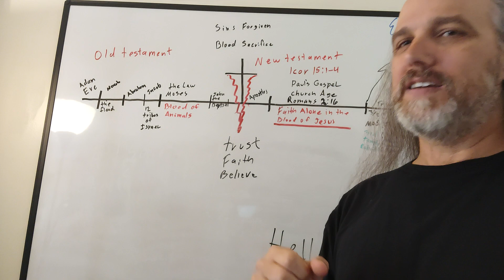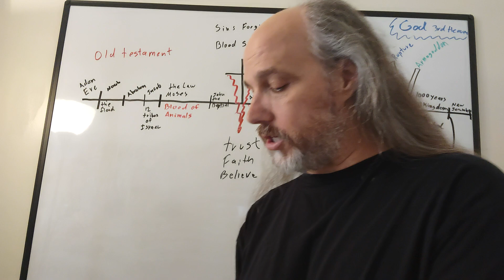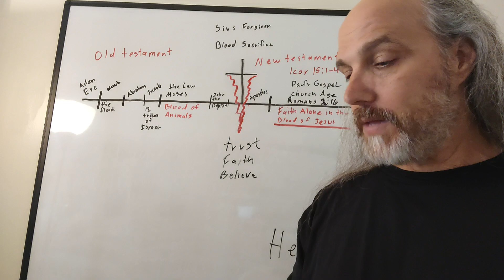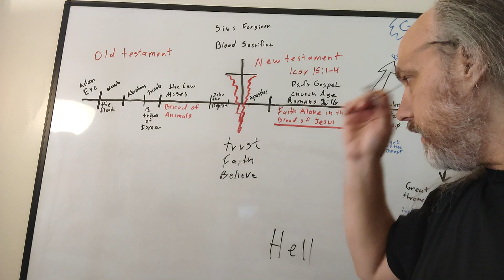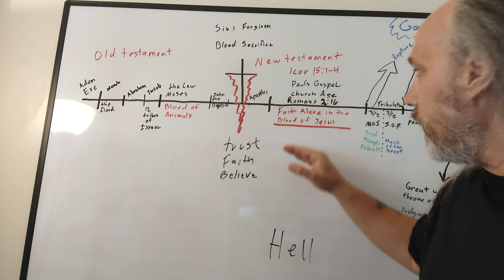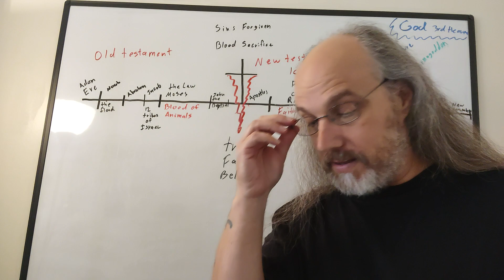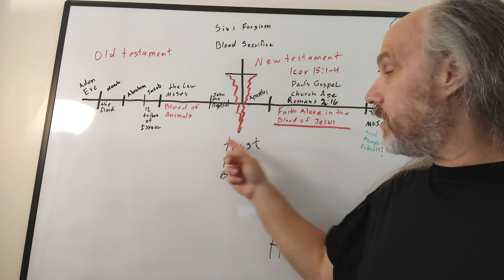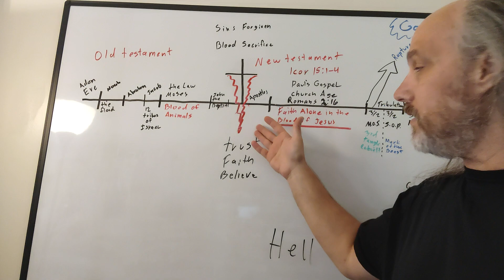what are you trusting in for your Salvation?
salvation Bible study